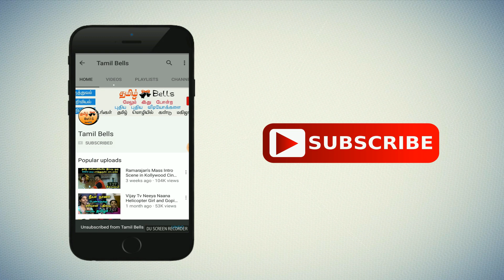Amou Haji - The Man who has not Showered for 60 Years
80-year-old Haji believes that “cleanliness brings him sickness.” That’s why he hasn’t bathed at all in the past 60 years. He lives in isolation in Dejgah village, in the Southern Iranian province of Fars.Haji hates contact with water. Even the suggestion of a bath makes him very angry. And all these years of escaping bath time have taken their toll – Haji is almost the color of earth. He has managed to completely blend in with his surroundings. In fact, it’s easy to mistake him for a rock statue if he sits very still.
It’s not just bathing that Haji dislikes. His disgust for fresh food and clean drinking water is unmistakable. Instead, he prefers his favorite meal of rotten porcupine meat. He drinks 5 liters of water a day for health purposes, but only from a large rusty oil can. He likes to fill his smoking pipe with animal feces instead of tobacco. To trim his hair he doesn’t use clippers; he just burns it off over an open flame. An old war helmet keeps his head warm during the winter.
Haji doesn’t really have a house – the earth is his home. He lives in a hole in the ground, much like a grave, to keep him grounded and in touch with the reality of life. Sometimes he sleeps in an open brick shack that the villagers constructed for him out of pity. Locally, he is known as Amou Haji. ‘Amou’ is the Farsi term of endearment for a kind old man.
Haji’s lifestyle of choice is very unique. The villagers say that he had suffered severe emotional setbacks in his youth, which led him to make these extreme choices. Even so, he does seem a lot happier than some people who live in large homes with comforts and conveniences. Haji doesn’t seem to have a care in the world. He has nothing to lose, nothing to fear. Makes you think about what’s really important in life, doesn’t it?